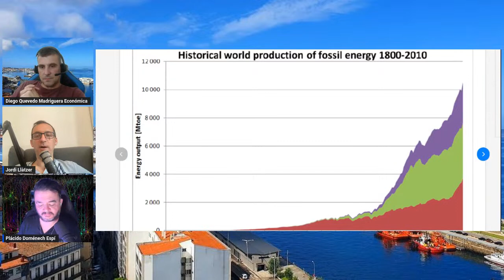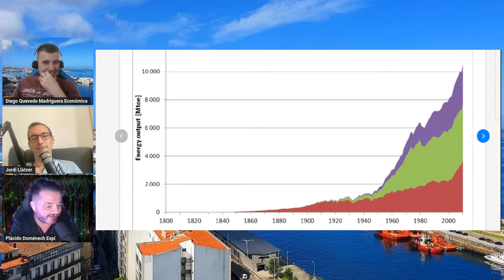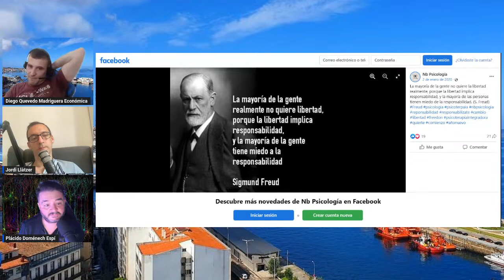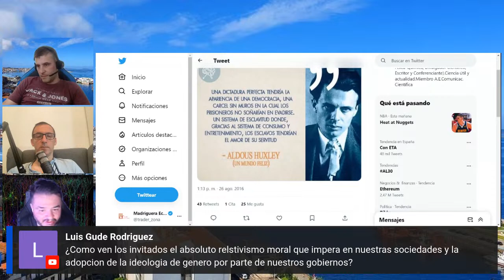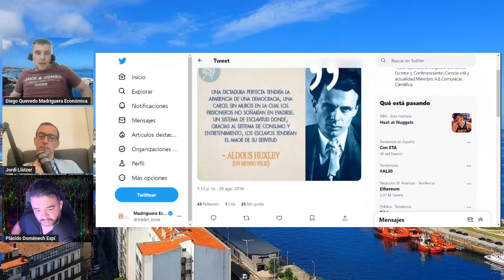IA, burbuja, control social, matrix,... con Placido Domenech y Jordi Llatzer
Comentaremos la realidad sobre la IA y actualidad social-política y las consecuencias con @PlacidoDomenech @mxndcorp
 CEO |
 Founder |
Founder AI & Code lover❤️🧠Dreamer✨, Developer 🧑🏻‍💻 & badass fighter 🥊